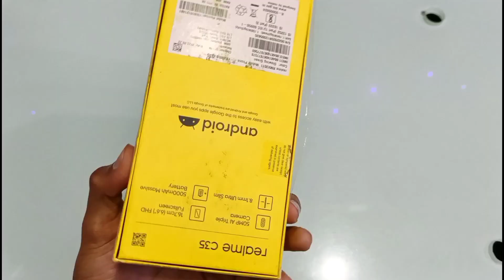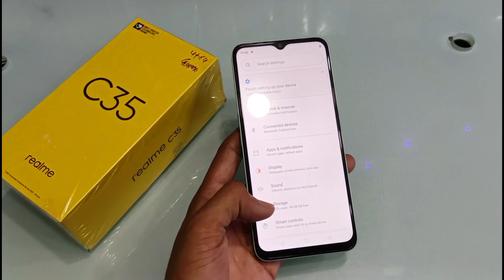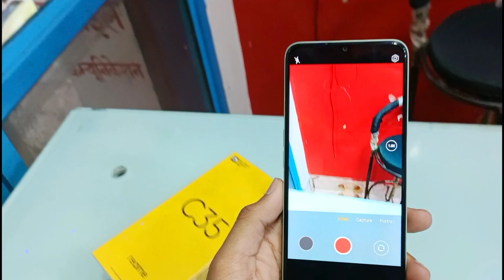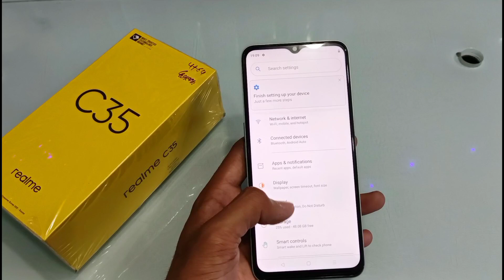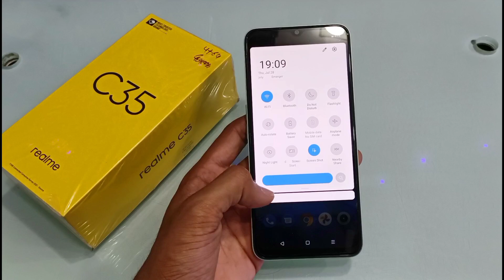Realme C35 Glowing Unboxing, First Look !! 🔥 Realme C35 Camera, Design, Price, Specification More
Realme C35 Unboxing Realme C35 Camera Realme C35 Display Realme C35 Price Realme C35 Unboxing Price Realme C35 Specification Realme C35 First Look Realme C35 First Impression Realme C35 Ram

To Doston Is Video Mein Ham Realme C35 Unboxing Kiye Hain

Realme C35
Realme C35 specification
Realme C35 review
Realme C35 Ram
Realme C35 colour
Realme C35 price
Realme C35 unboxing box price
Realme C35 front camera
Realme C35 charging
Realme C35 back camera
C35 unboxing
C35